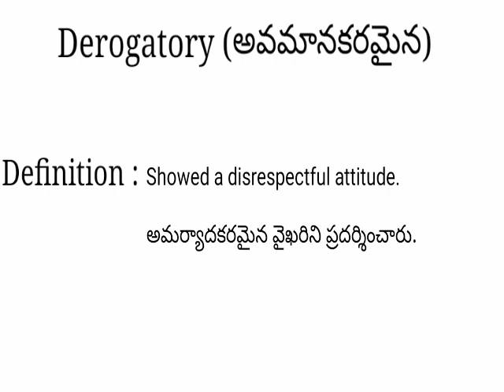Derogatory meaning in telugu with examples | Derogatory తెలుగు లో అర్థం @Meaning in Telugu